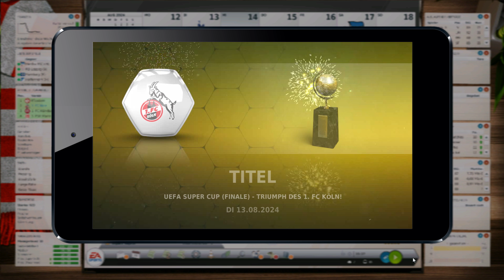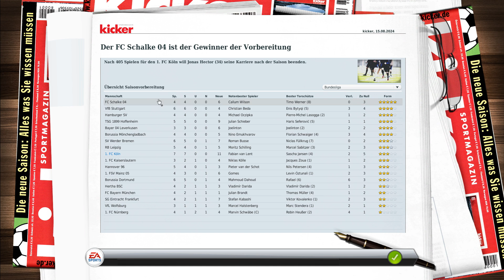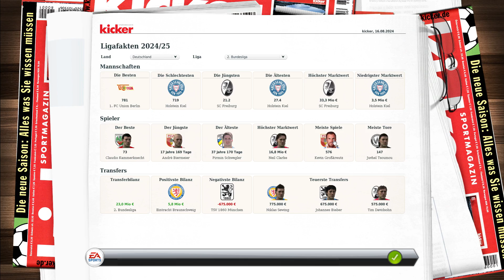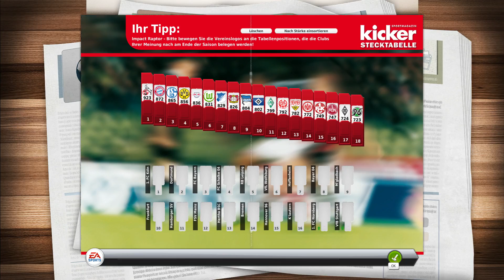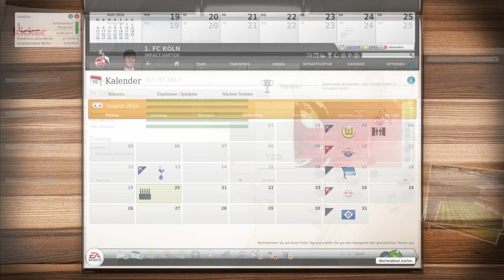Auftakt der Liga | 1. FC Köln | Saison 9 | Fußball Manager 18 #361